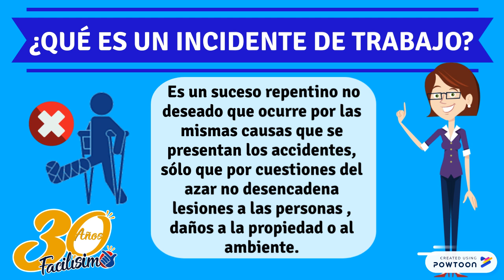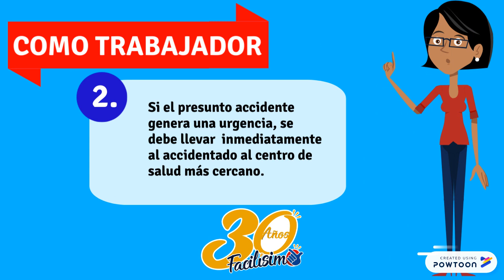Reporte de Accidentes